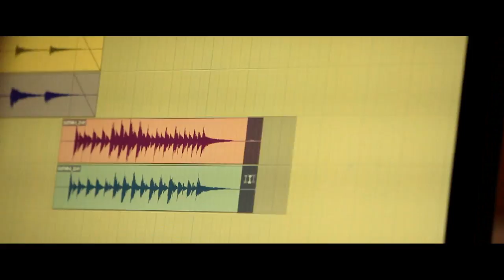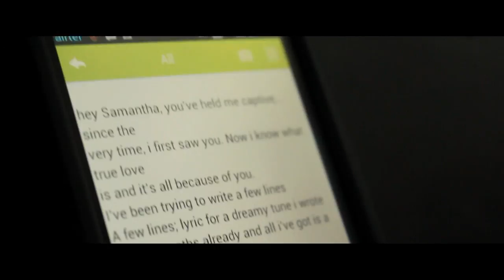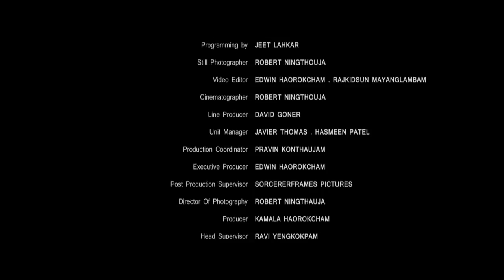Pramesh R.K. - Because Of You [Manipuri Movie, Amamba Sayon OST] - OFFICIAL MV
Song Mixed, Mastered, Produced by Jeet Lahkar

Music video directed by: Edwin Haorokcham

A SorcererFrames Pictures Production